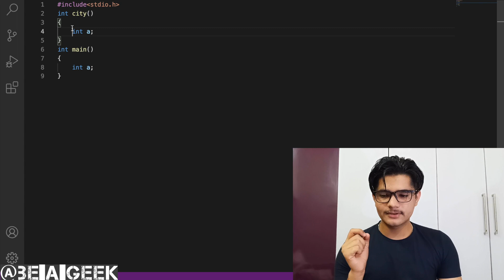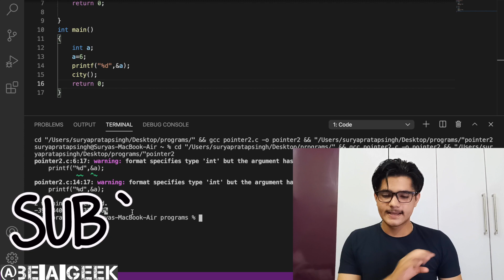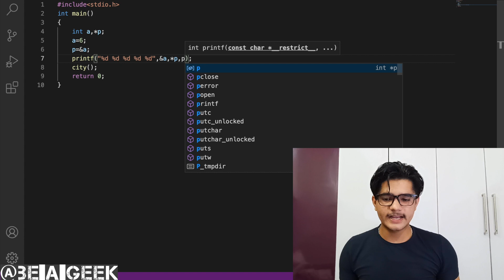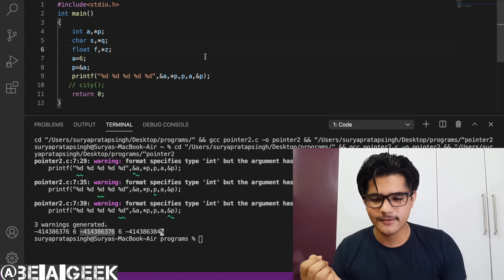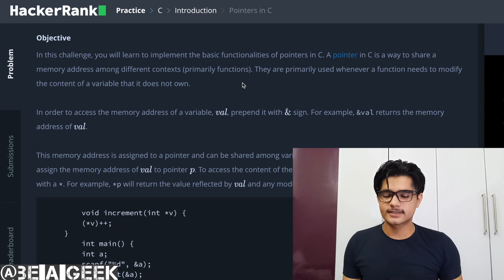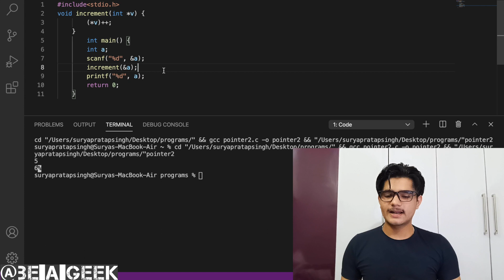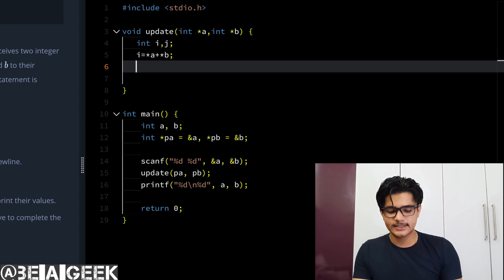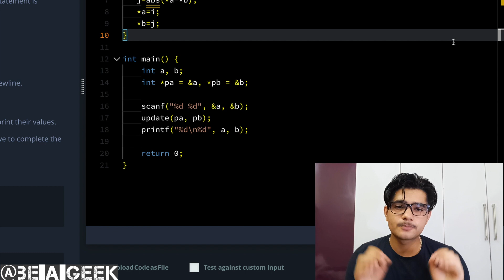Pointers in c hackerrank solution @ BE A GEEK | Hindi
|| Hindi ||  Pointers in c hackerrank solution
and if you personally want any program solution from me then you can send me the program on and Instagram also
Id-@beageekyt
All program pics available there.
Also, follow me on hackerrank
Id-@spsingh30042002
0:00 - intro
0:14 - what is a pointer
1:17 - use of a pointer and how to use
7:44 - objective
10:20 - task
11:31 - program
14:21 - submit

BE A GEEK
pointers in c hackerrank solution
pointers in c solution
hackerrank pointers in c solution in c
hackerrank solution pointers in c
hackerrank pointers in c solution
hackerrank pointers in c
pointers in c algorithm
pointers in c hackerrank
hackerrank solution
hackerrank
pointers in c
hackerrank solution in c
pointers in c solution in c
hackerrank c
hackerrank c solution
pointer in c solution
pointer in c
pointer in c hackerrank solution